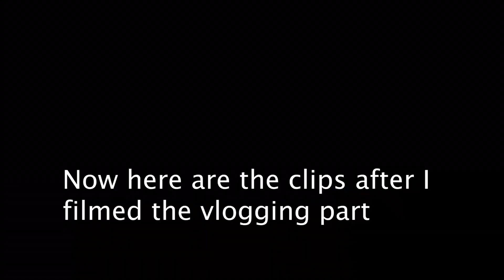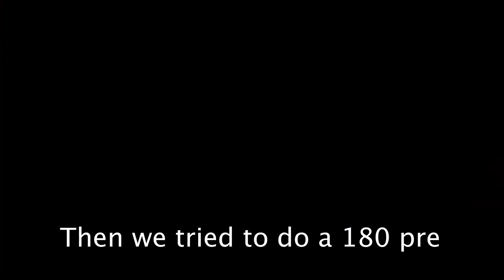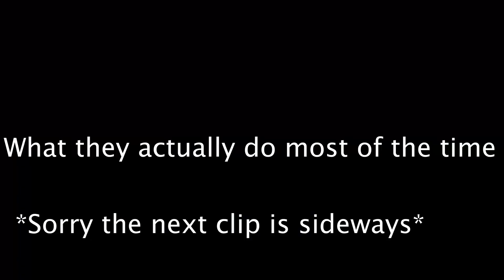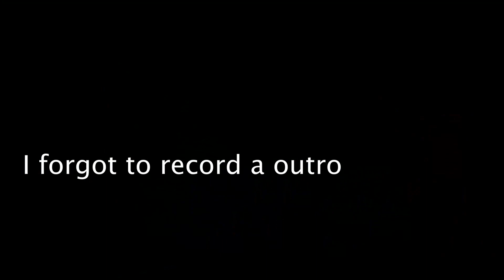What People Think Freerunners Do VS. What They Actually Do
Also, thank you for 103 subscribers! (Sorry for not uploading in a while. Another video out tomorrow hopefully)

This video was shot with a Canon EOS Rebel T5I with a Rode Video Mic.

If you have read all of this you are amazing.